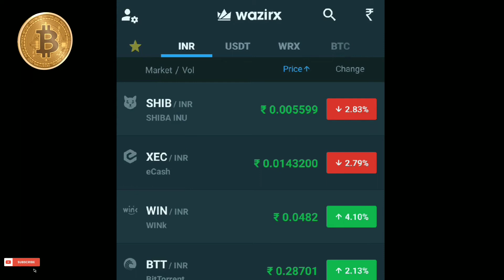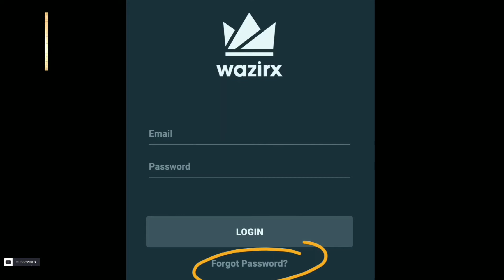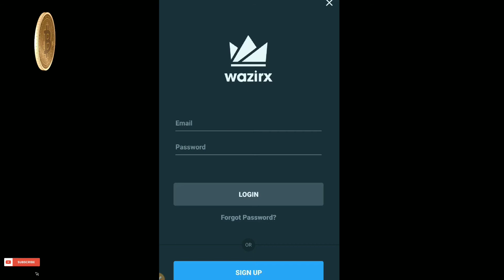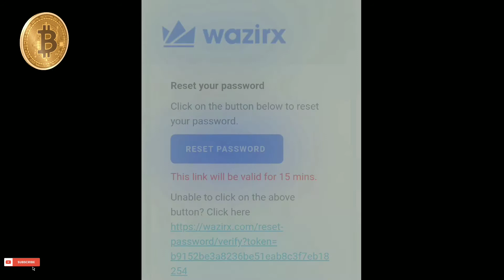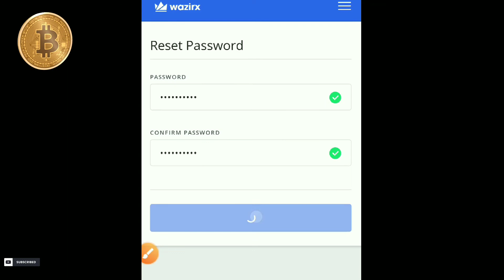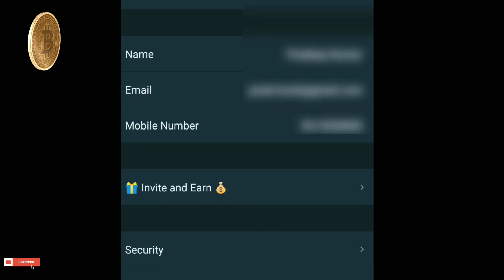How to Reset Password in wazirx / Password Reset कैसे करें / Forgot password in wazirx